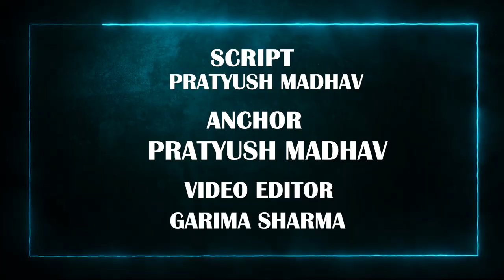Chandrakanta – The great fantasy novel by Devki Nandan Khatri, that Neerja Guleri destroyed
Content brings along with its power and popularity. However, for a content creator, it becomes a responsibility. Today is the age of social media where everyone is a content producer, courtesy internet penetration. However, back in the 1990s, there were no mediums like Instagram or YouTube, there only happened to be a single broadcaster, that is Doordarshan. Hence, the content slots were countable and the one having them, enjoyed immense popularity. One such name is Neerja Guleri, who is known for his show ‘Chandrakanta’. One of the most popular shows of its time, a show which forced Doordarshan to take it down and a show that does did great injustice to its original creator, Shri Devki Nandan Khatri. Watch the video to know more.

0:00 - 0:59 - Introduction
0:59 - 1:55 - Chandrakanta: The novel which revolutionised Hindi literature
1:55 - 2:44 - Tracing differences between the book and the adaptation
2:44 - 4:00 - How was the entire story sabotaged?
4:00 - 4:56 - The distortion of concepts like aiyyar and tilism

Many channels review movies. Some also review Web-Series. But there is another flavor of review, the review of the system and ideology of cinema and TV world. But No one does this review. For example - Why do the Tripathi Brahmins of Mirzapur eat mutton with such gluttony? Or was Ramadhir Singh really a crook or was the fight of Wasseypur colored in Bollywood hue? There are many such questions, but the answer will be found only in one place. TFI's entertainment channel.